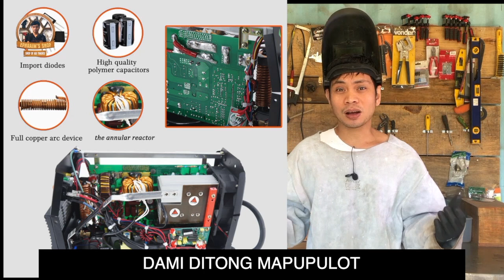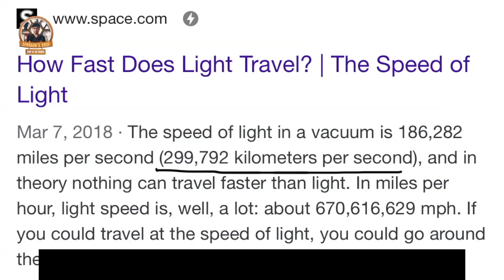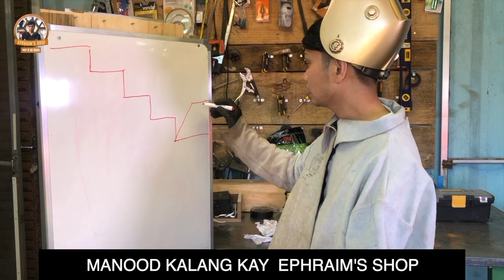WATCH THIS.......ok ba yan? Payag po ba kayo dito mga besfren?